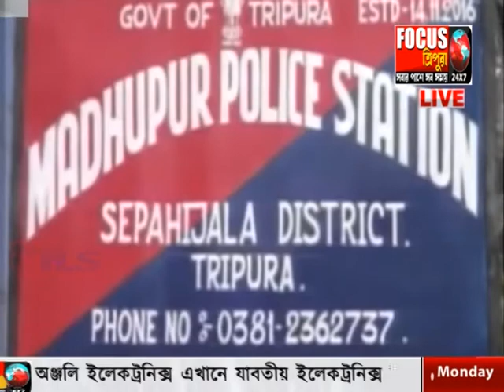বিবাহের অনুষ্ঠানে বাড়ি থেকে ডেকে নিয়ে বেধড়ক মারধোর।